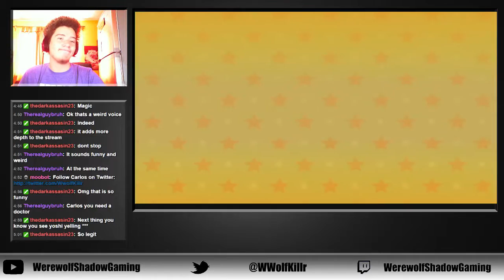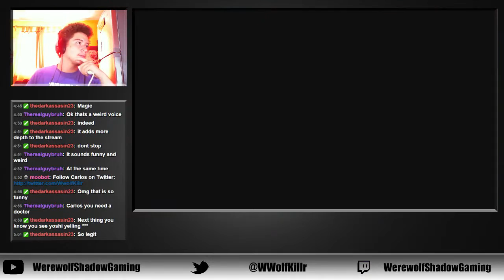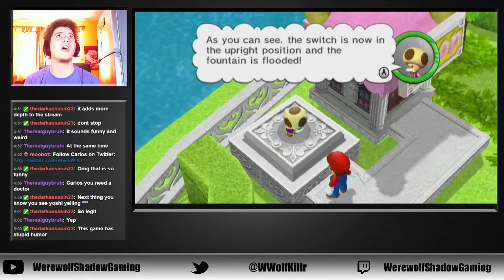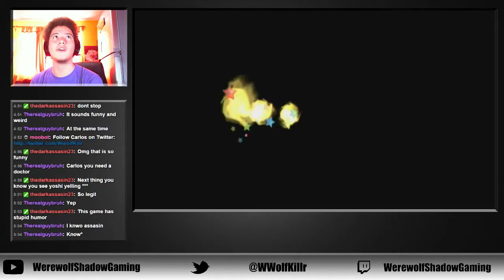The Toad Shriek PART 3 Mario Super Sluggers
The Toads are here with their raspy voices. Bace yourselves.